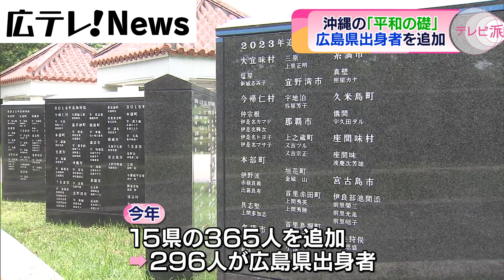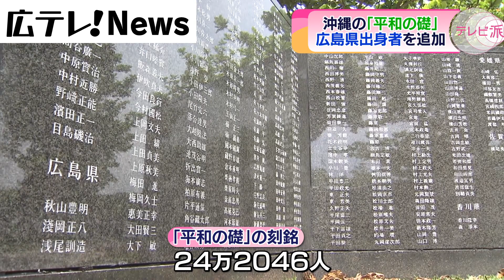沖縄「平和の礎」 6月23日「慰霊の日」を前に追加の刻銘版設置 戦艦「大和」乗組員の広島県出身者の名も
沖縄戦など犠牲者の名前を刻む「平和の礎」に、２９６人の広島県出身者が追加されました。
追加の人数としては過去最多で、大半が戦艦大和関連の乗組員です。